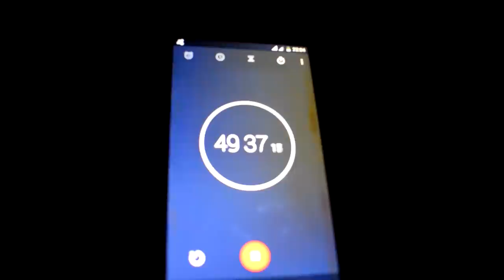Відкриття сезону 2020 на боронуванні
ES_Nathalie - Wellmess